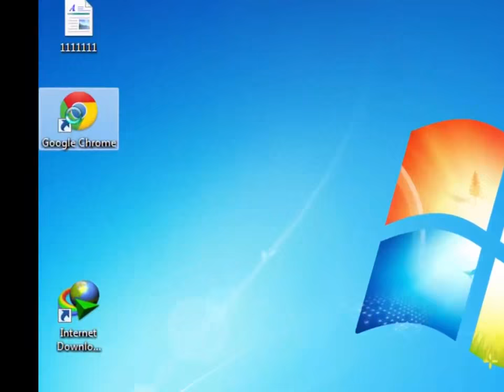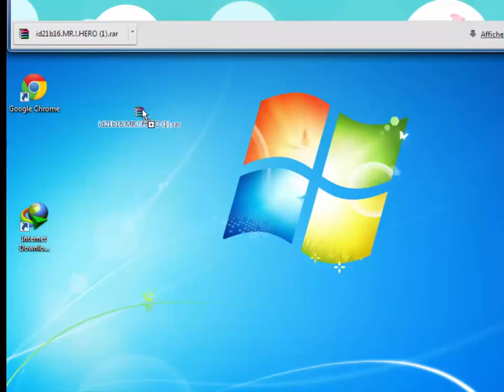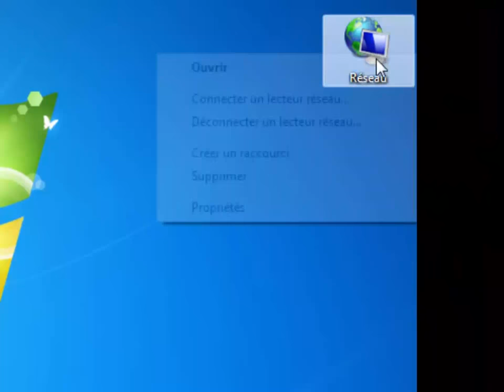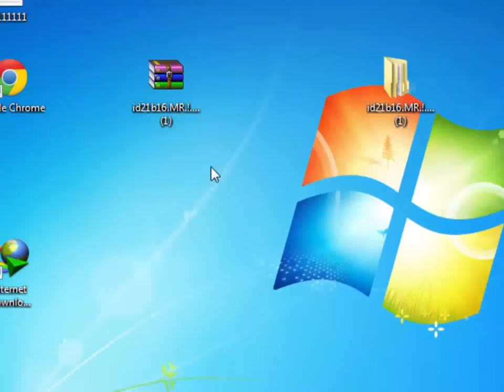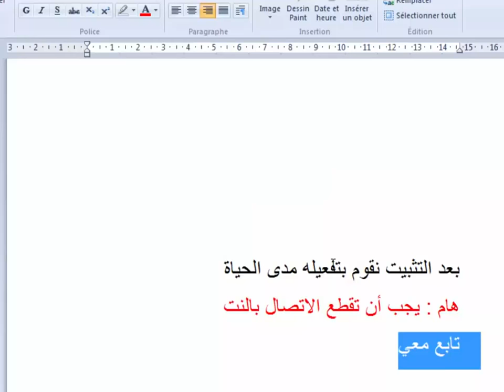الحلقة3:تحميل و تفعيل idmمدى الحياة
تفعيل idman أنترنت داونلود مانجر بدون كراك أو باتش 2014 لكل الاصدارات,
تفعيل idm 6.21,
تفعيل idm,
كيف يتم تفعيل idm,
تفعيل idm باسمك و مدى الحياة بدون سيريال,
تفعيل idm باسمك و مدى الحياة بدون سيريال 2014,
تفعيل idm مدى الحياة 2014,
كيفية تفعيل idm مدى الحياة,
طريقة تفعيل idm مدى الحياة,
تفعيل برنامج idm مدى الحياة,
تفعيل idm مدى الحياة طريقة جديدة وحصرية 2014,
تفعيل idm مدى الحياة لكل الاصدارات بالطريقة الصحيحة 2014,
تفعيل idm أنترنت داونلود مانجر بدون كراك أو باتش 2014 لكل الاصدارات,

Raghibe Amine
قنوات
Bein Sport
بي إن سبورت
Dog
Cat
Cats
Tiger
Lion
Monkey
Zoo
Car
Cars
Girls
Girl
Artist
Representative

kisat nass
th3pro
google adcense
adcense
blogger
algerie
la fouine
exclusive
soprano
badr hari
Artist
Crazy
Madness
Hidden Camera
Entertainment
Football
Basketball
Viva
Prostitution
Funny
Clips
Cooking
Offers
Show
Reduction
Lottery
President
Typhoon
Earthquake
Killing
Crime
TV
IPhone
Samsung
Sex
Exciting
Sexy
Series
Movies
Film
Baby
Child
Justin Bieber
Michael Jackson
Ventricular
Beach
Harassment
Photos
Programs
Report
Disaster
Disasters
Documentary
royal baby
catching fire
baby i
versace migos drake
music
funny
best song ever
movies
drake
lil wayne
blurred lines
full movie
music
minecraft
one direction
avicii
movies
blurred lines
mel smith
royal baby
catching fire
best song ever
alan partridge
one direction
selena gomez
تسلية
صور محمد عساف
عبده موته
محمد عساف
العاب تلبيس البنات
لعاب ذكاء
اغانى رمضان
عادل امام
توم جيري
مسلسلات رمضان 2013
رشيد شو
سعد المجرد
كيليميني
rachid show
اغنية
كاس العالم
اعلام دول العالم
نتائج التحصيلي
دول اوروبا
صور رمضان
اخر الاخبار
رمضان
movies
فيلم
اغاني
رقص
افلام
فلم
محمد عساف
حسن شحاتة الشيعى
مرسي
تكي
كاظم الساهر
على الطاير
تويتر
فيس بوك
تميم بن حمد
ديوان المظالم
حسن شحاته
جامعة القصيم
اسعار الذهب
اخبار مصر
صور رمضان
اليوم السابع
جامعة الدمام
جامعة تبوك
اغاني 2014
اغاني 2013
حبيبي برشلوني
ايوب
باسم يوسف
تكي
ماين كرافت
الكويت
الامارات
السعودية
مصر
قطر
البحرين
شيعه
سنه
العربية
الجزيرة
النصر
برنامج
مقلب
خفية
مسلسلات
افلام
مسلسل
اغاني
موسيقى
صالة
الاتجاة المعاكس
بنت مغربية
بنت مصرية
فيلم وثائقي
فيلم وثائقى
كوميدي
سوري
عادل امام
يسرى
كاميرا خفية
رامز
جلال هاني
سلامة هاني
رمزي محمد
هنيدي كورة
رياضة
المبدع العربي
اخبار
الجزيرة
انفجار
تفجير
العراق
اغتيال
قتل
تدمير
بانياس
دمشق
سقوط
الاسد
قتل
بشار
الاسد
وفاة الملك عبدالله بتال القوس محمد
الدوسري
تقنيات
ابتكار
وثائقي
حلى
حلويات
كيك طرطى
كاكاو
قهوه
الجمعة
عبدالله
المديفر
مرتضى
منصور
روني
بلاستيشن 4
جلكسي 5 6
اخبار
اوباما
الصين
حريق
سيول
رشيد شو
لسعد المجرد
medi1tv
cheb akil
accident
inna
الحلقة
maroc
comedia
قصة الناس
countdown
rap maroc
hackers

outajajt
said outajajt
damsiri
139tl in dollars
outajajt 2014
said outajajt 2011
fatima tabaamrant
amrrakchi 2012
outajajt 2012
outajajt 2013
outajajt 2011
said
outajjajt
amrrakchi 2011
sa3id outajajt 2013
l3zawi
itran imjad
said otajajt 2011
imghrane
im3ranlahbab
outajajt lportable
lhoussi outajajt
mzouda prouduction
touggane
sa3id outajajt
said otajajt
foto de agadir
rachud asmoun
ait el hawa
brahim asli
tamazirt
inerzaf
agdal
achkayn
said outjajt
said outajajet